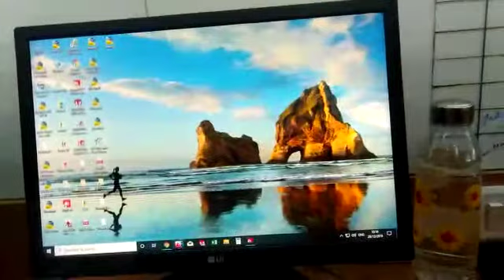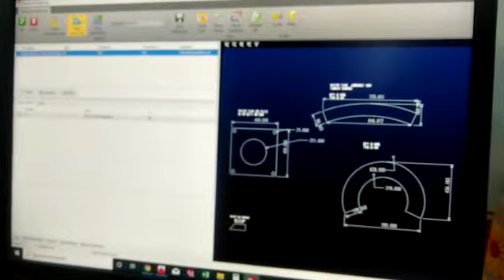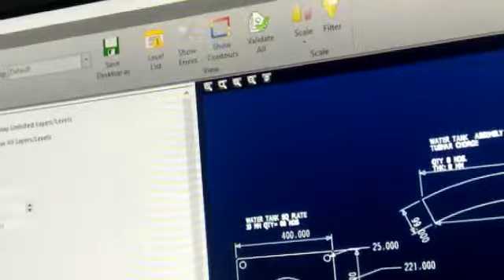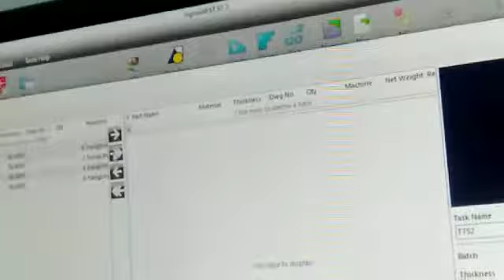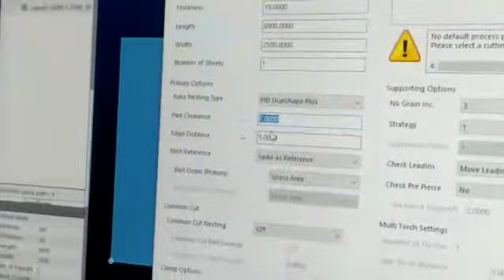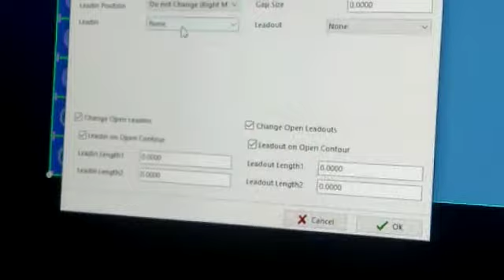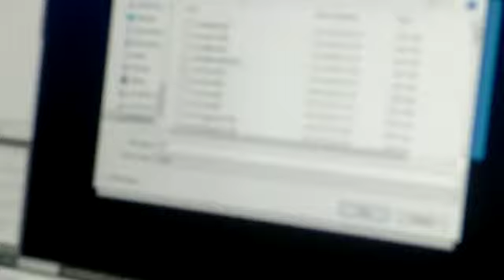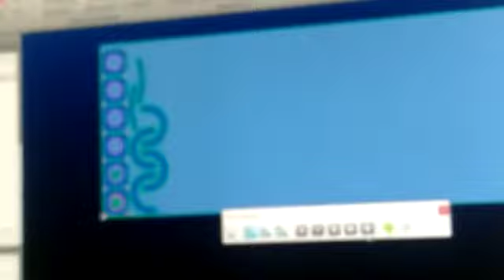Sigma nest basic tutorial in Hindi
Sigma nest is one best software to nest your material in fabrication industry.
It is simple & easy to use ,save material ,save time by using sigma nest software. Also We can do material planning according to nesting.